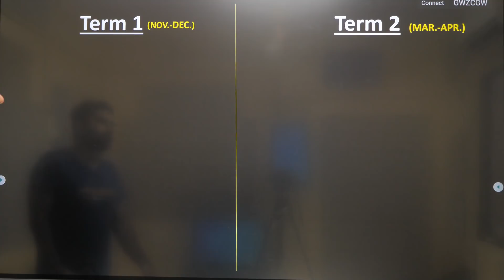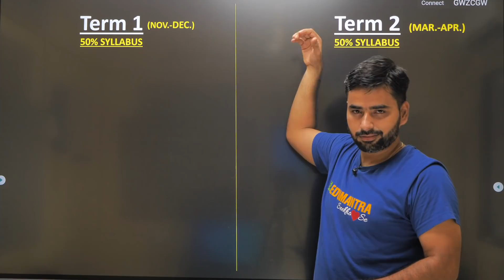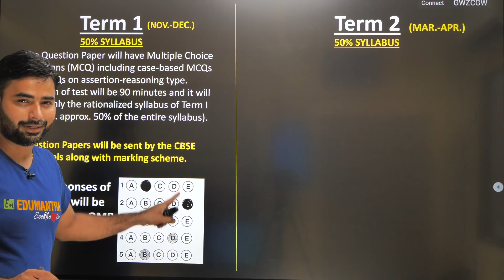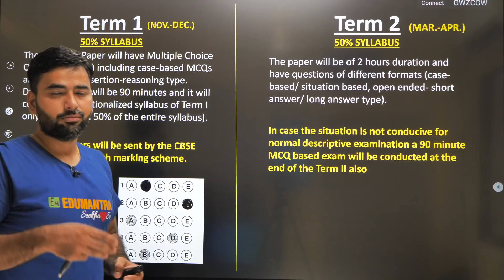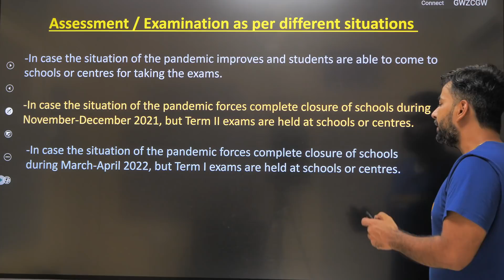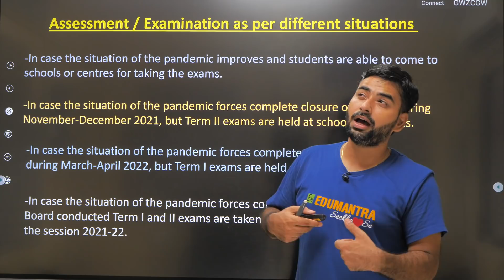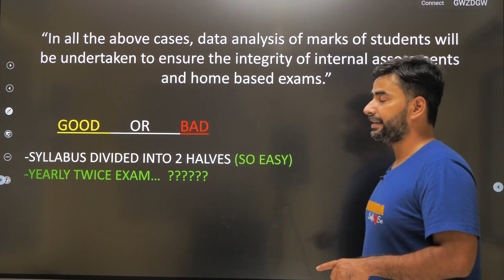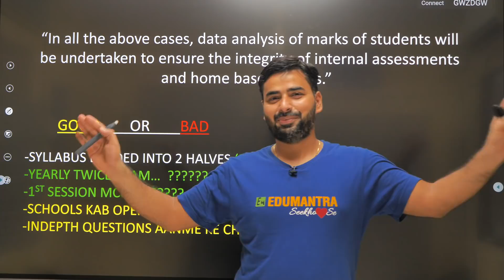LATEST CBSE NEWS || EXAM IN 2 TERMS CLASS 10 AND CLASS 12 || 2021-22 NEW EXAM PATTERN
-      EDUHAP - SEEKHO 💚 SE      -
=-=-=-=-=-=-=-=-=-=-=-=-=-=--=-=-=-=AAA